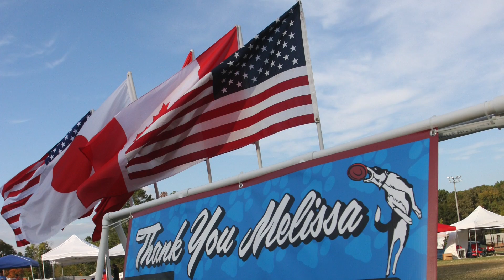Kosuke Hirai & Monami Hirai USDDN2016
Jake&Laika USDDN World Finals 2016